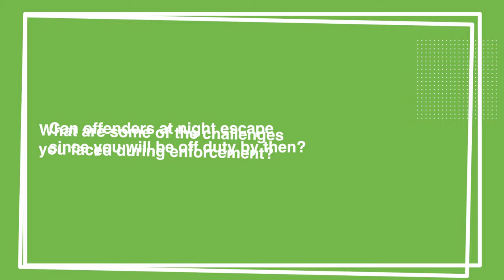Ask Me NEAnything on Enforcement